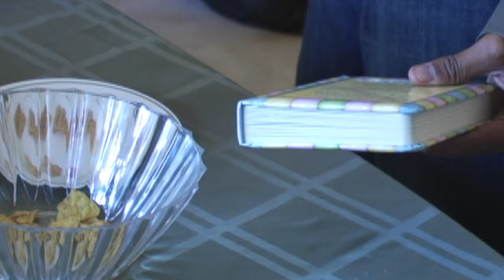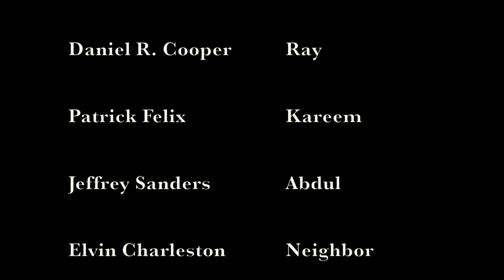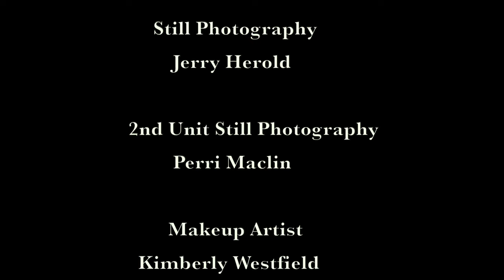Daisy and Ray | Drama | Full Movie | HIV Patient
When Daisy accidentally gets pricked by a needle infected with the HIV virus at work, how does she face Ray? As they deal with one of their biggest fears, watch this educational performance by a soulful and talented cast that will leave a lasting impression.

Stars: Jamal Woolard, Jeffrey Sanders, Zakiya Cook, Daniel R. Cooper, Patrick Felix
Created by Shelley Titus